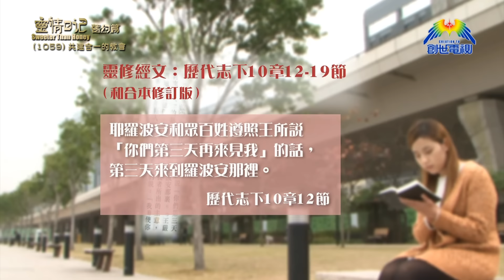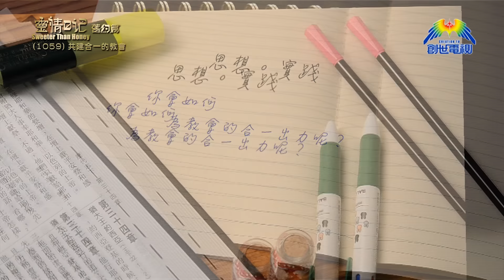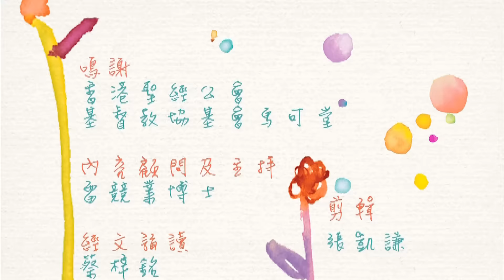《靈情日記 - 舊約》- 第1059集﹕共建合一的教會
中國神學研究院
神學科副教授
雷競業博士
《歷代志下》10章12-19節